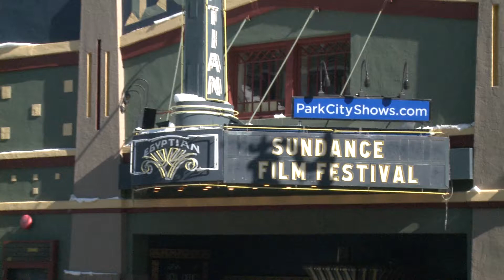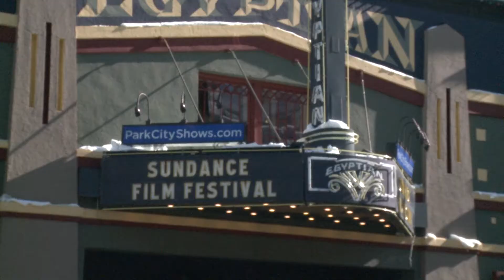Sundance Film Festival Movie Review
Movie Reviews By Josh is at the Sundance Film Festival to let you know about some of the best new indie films.